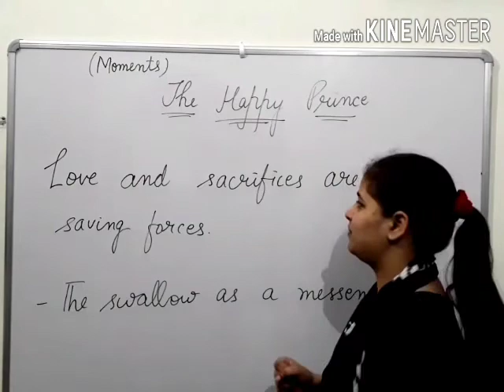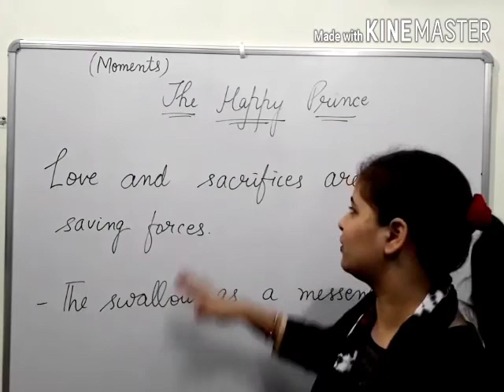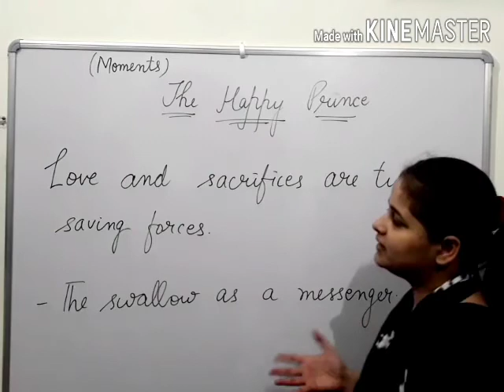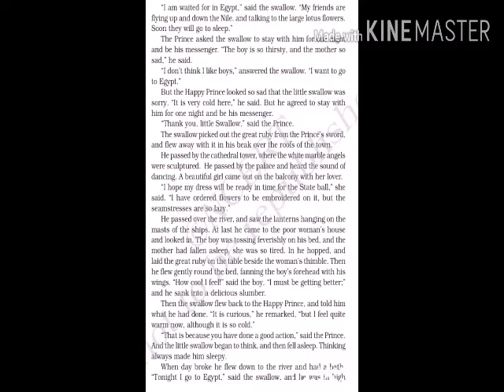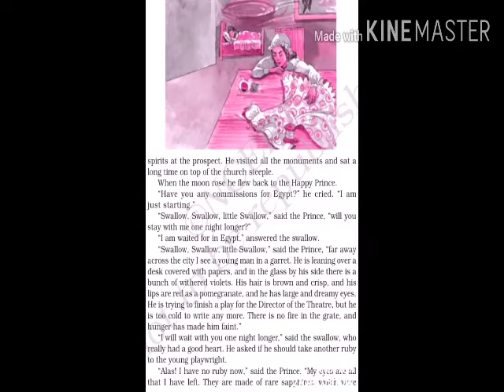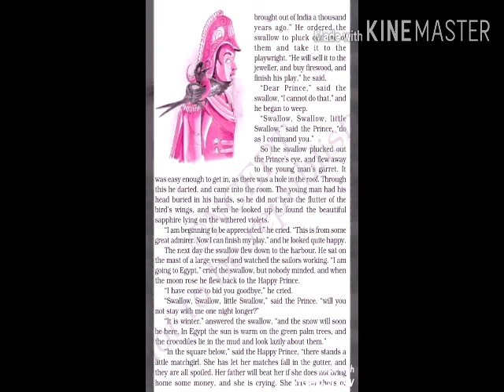class 9th English topic The happy prince part-2